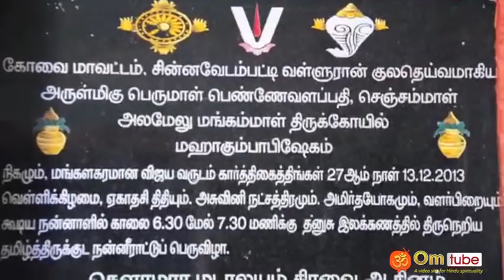கோவை, சின்னவேடம்பட்டி, பெருமாள் பெண்ணேவளப்பதி, அலமேலு மங்கம்மாள் கோயில்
Coimbatore, chinnavedampatti, Alamelu mangammal temple